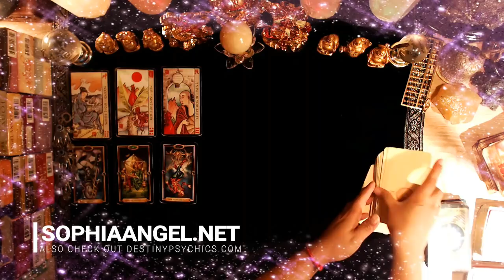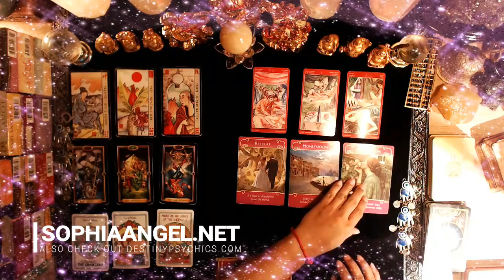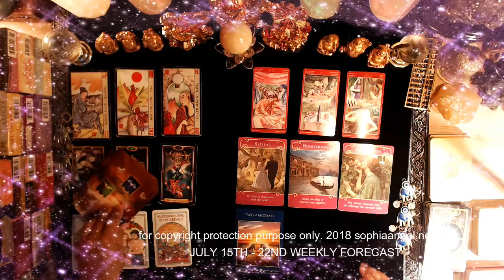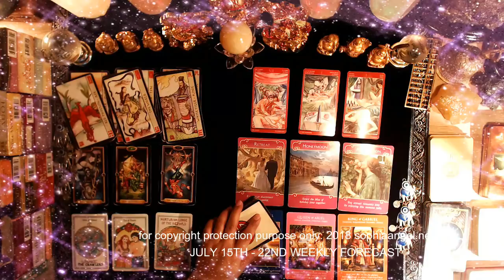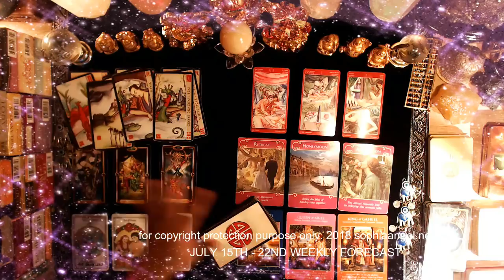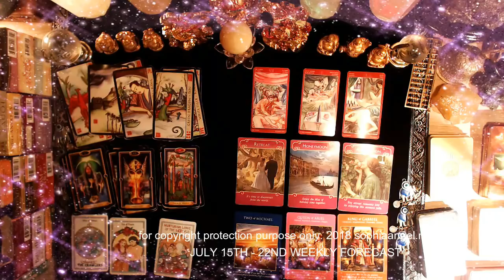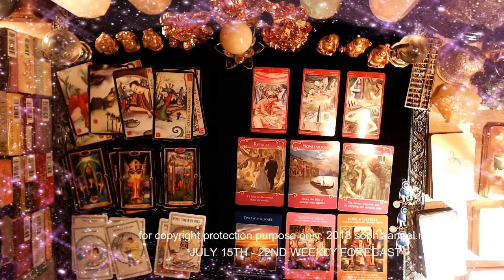LIBRA WEEKLY GENERAL FORECAST JULY 15TH 22